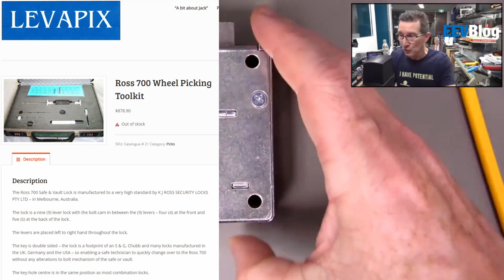How High Security Safe Key Locks Work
A look inside how high security safe key locks work, and the pick resistant features found inside them. The 9 lever Australian Made Ross 700 series pick resistant lock vs the STUV Cablox 6 Lever Lock
And yes, a challange to the Lock Picking Lawyer!

Plus a bonus look inside the Ross 1000 series Bluetooth electronic lock.

00:00 - High Security Key Locks
00:49 - STUV Cablox high security pick resistant key lock
05:54 - Ross 700 series pick resistant high security safe key lock
09:03 - Challange to the Lock Picking Lawyer!
11:20 - Precision maching matters
12:14 - Ross 1000 series Bluetooth electronic safe lock
12:39 - Gallium lock attacks
19:10 - Magnetic and bump attacks?